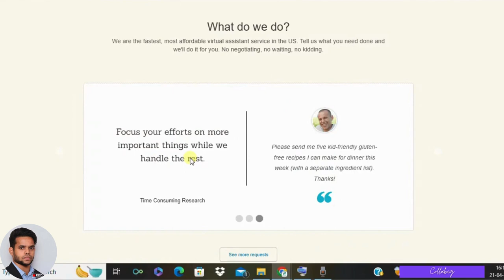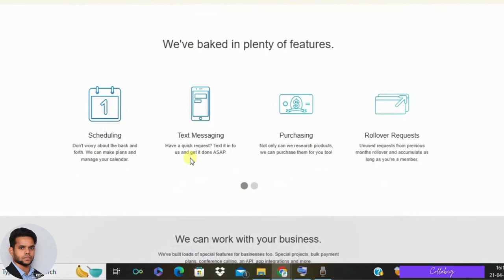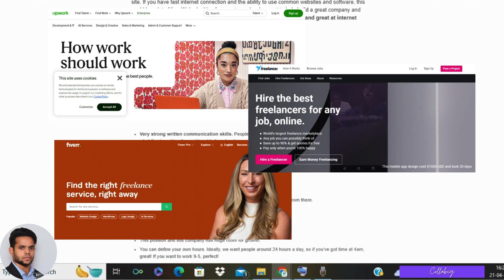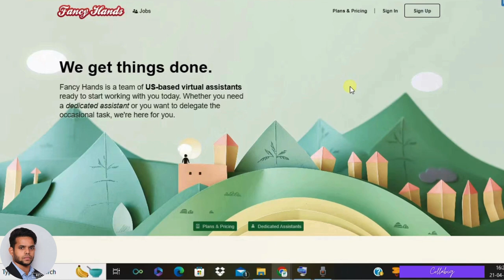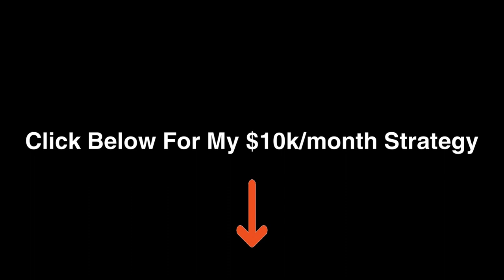Work From Home as a Virtual Assistant (Fancy Hands Review) | Make Money Online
My Favorite Strategy to Earn $5k to $10k a Month from Home

Is Fancy Hands a Legit Way to Make Money Online as a Virtual Assistant?
In this video, we do a deep dive into Fancy Hands to see if it can REALLY help you work from home and make money online!

Here's what we cover:
What is Fancy Hands and how does it work?
Is Fancy Hands Legit?
How much money can you REALLY make with Fancy Hands?
Pros and Cons of Working as a Virtual Assistant with Fancy Hands.
Alternatives to Fancy Hands.
Is Fancy Hands Right for YOU?